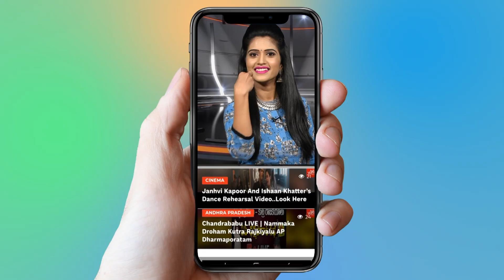Jr NTR About Balakrishna | NTR Kathanayakudu | Director Krish | YOYO Cine Talkies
ntr speech kathanayakudu

Jr NTR About Balakrishna | NTR Kathanayakudu
Director